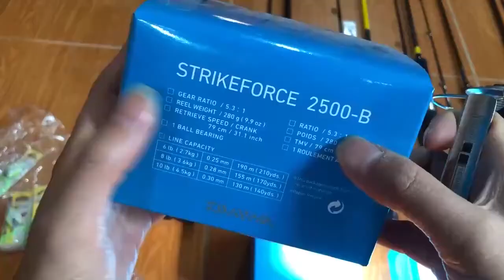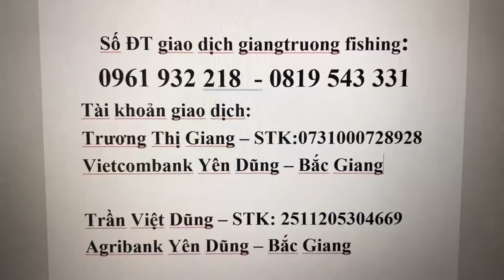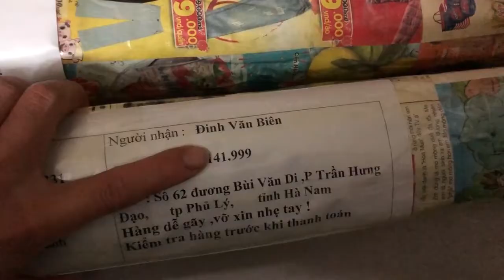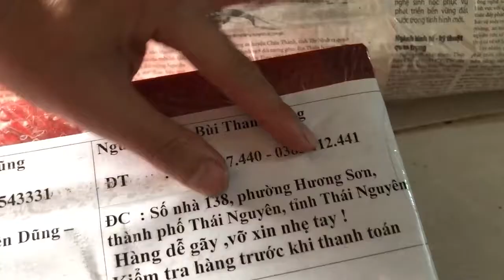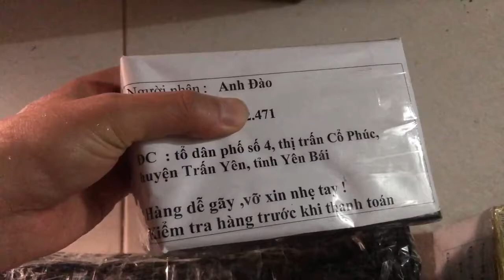Cần câu lure Nhật bình dân liên hệ 0961932218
Zalo số Điện thoại: 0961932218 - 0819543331